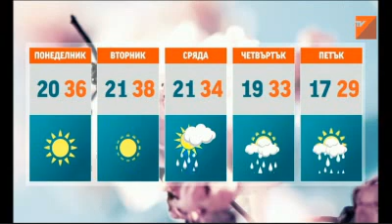TV7 Weather forecast Bulgaria - 06.08.2012 (13:30)